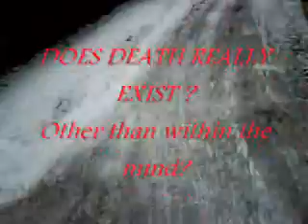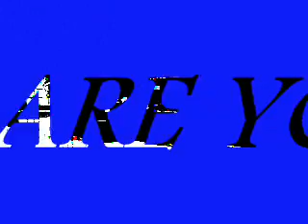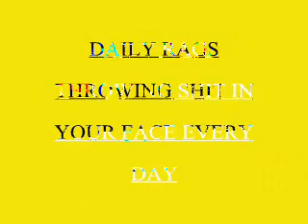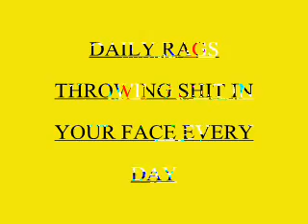Blog 12 Drug, Religion, Money, & Media systems and Animals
A blog about some system